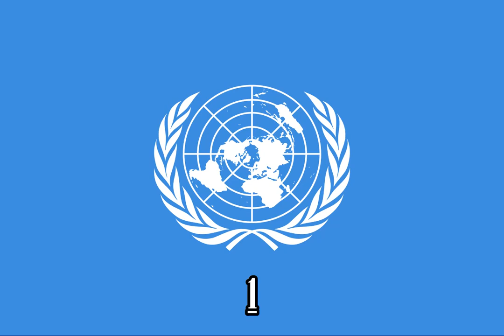Mickey Mouse Clubhouse Kansas City Mickey {V1} {Instrumental}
Episode: The Quest For The Crystal Mickey

Source:
X-Minus Pro

Note 2:No Disliking My Videos!

{JAPANESE}

{MALAY}

NOTA 2: Saya tidak memiliki hak untuk filem ini.